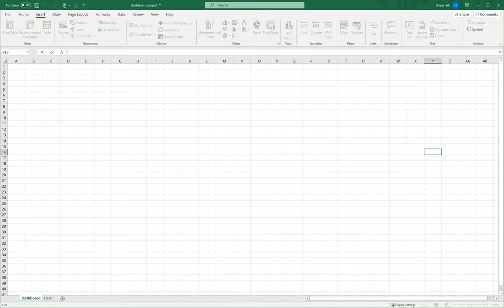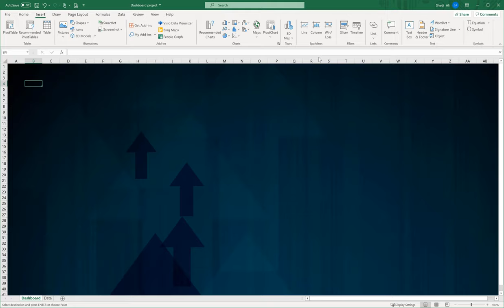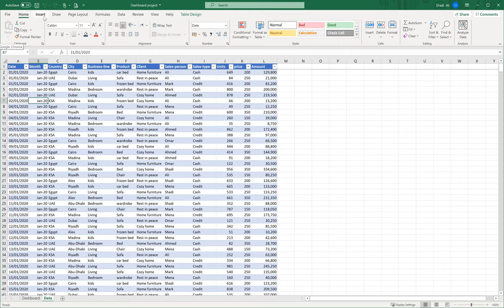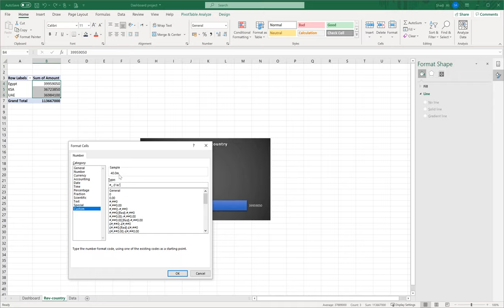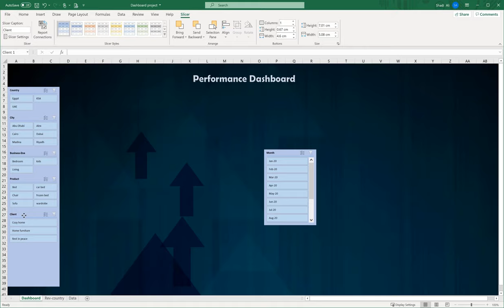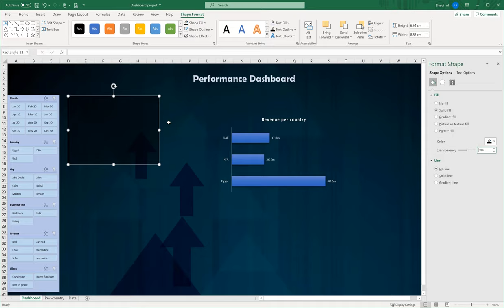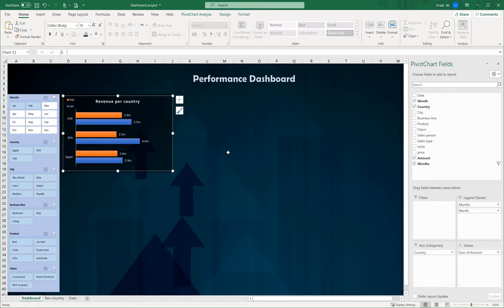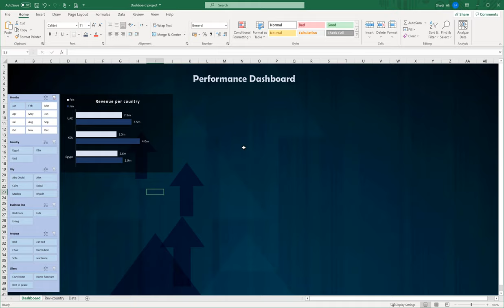Create dynamic dashboard from scratch - 01